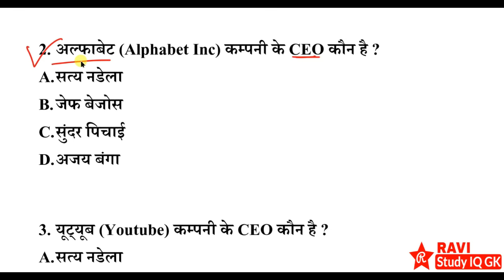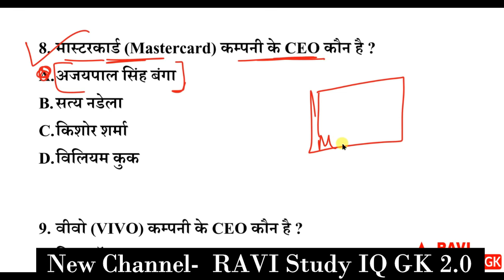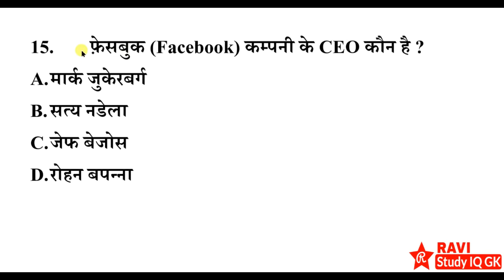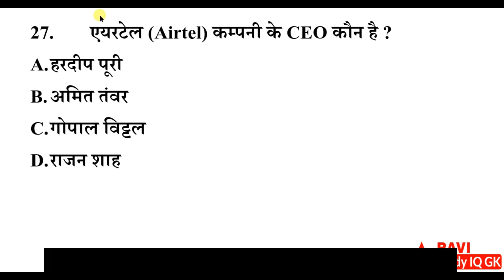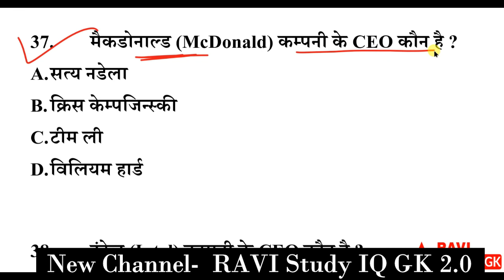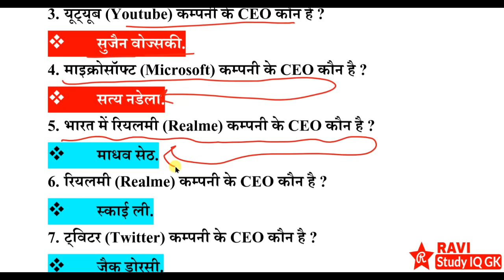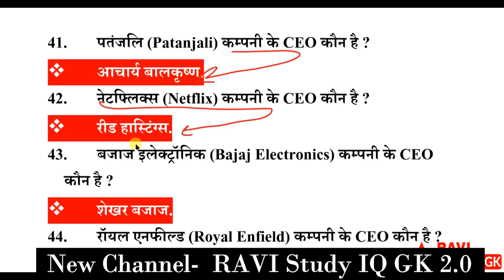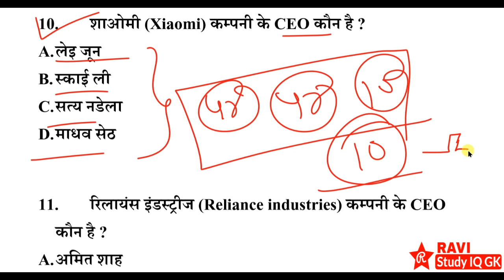प्रमुख कंपनियों के CEO 2020 | Famous Companies CEO name | Pramukh CEO trick |Current affairs 2020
1) RAVI Study IQ GK
2) Current Affairs By RAVI
3) RAVI Aditi Classes (English Medium Channel)
4) Ravi Aditi Vlogs (रवि सर और अदिति मैम को LIVE देखें)
5) RAVI Books PDF (नया चैनल)

Additional relted-
pramukh ceo 2019
pramukh bank ke ceo
pramukh bank ke ceo 2019
pramukh banko ke ceo
company ke  ceo ke naam
sabhi company ke ceo ke naam
google ke ceo ke naam
google ke ceo ke naam kya hai

गूगल (Google) कम्पनी के CEO कौन है ?
सुंदर पिचाई.
अल्फाबेट (Alphabet Inc) कम्पनी के CEO कौन है ?
सुंदर पिचाई.
यूट्यूब (Youtube) कम्पनी के CEO कौन है ?
सुजैन वोज्सकी.
माइक्रोसॉफ्ट (Microsoft) कम्पनी के CEO कौन है ?
सत्य नडेला.
भारत में रियलमी (Realme) कम्पनी के CEO कौन है ?
माधव सेठ.
रियलमी (Realme) कम्पनी के CEO कौन है ?
स्काई ली.
ट्विटर (Twitter) कम्पनी के CEO कौन है ?
जैक डोरसी.
मास्टरकार्ड (Mastercard) कम्पनी के CEO कौन है ?
अजयपाल सिंह बंगा.
वीवो (VIVO) कम्पनी के CEO कौन है ?
शेन वेई.
शाओमी (Xiaomi) कम्पनी के CEO कौन है ?
लेइ जून.
11. रिलायंस इंडस्ट्रीज (Reliance industries) कम्पनी के CEO कौन है ?मुकेश अंबानी.
विप्रो (Wipro) कम्पनी के CEO कौन है ?
अबिदाली नीमचवाला.
विकिपीडिया (Wikipedia) कम्पनी के CEO कौन है ?
जिमी वेल्स.
एप्पल (Apple) कम्पनी के CEO कौन है ?
टीम कुक.
फ़ेसबुक (Facebook) कम्पनी के CEO कौन है ?
मार्क जुकेरबर्ग.
उबर कैब (Uber cab) कम्पनी के CEO कौन है ?
दारा खोसरोशाह.
एडोब (Adobe) कम्पनी के CEO कौन है ?
शांतनु नारायण.
कोका कोला (Coca cola) कम्पनी के CEO कौन है ?
जेम्स क्‍़वींसी.
टाटा संस (Tata Sons) कम्पनी के CEO कौन है ?
नटराजन चंद्रशेखरन.
ओला कैब (Ola Cab) कम्पनी के CEO कौन है ?
भविष अग्रवाल.
पेप्सिको (PepsiCo) कम्पनी के CEO कौन है ?
रमोन लगुअर्ता.
पेटीयम पेमेंट बैंक (Paytm Payment Bank) कम्पनी के CEO कौन है ?
सतीश कुमार गुप्ता.
हिंदुस्तान यूनिलीवर लिमिटेड (Hindustan uniliver limited) कम्पनी के CEO कौन है ?
संजीव मेहता.
सोनी (Sony) कम्पनी के CEO कौन है ?
केनिचिरो योशिदा.
नोकिया मोबाइल (Nokia Mobile) कम्पनी के CEO कौन    है ?
राजीव सूरी.
HP (एच पी) कम्पनी के CEO कौन है ?
एनरिक लोरेस
एयरटेल (Airtel) कम्पनी के CEO कौन है ?
गोपाल विट्टल
टी सी एस (TCS) कम्पनी के CEO कौन है ?
राजेश गोपीनाथन
इंफोसिस (Infosys) कम्पनी के CEO कौन है ?
सलिल पारे
वालमार्ट (walmart) कम्पनी के CEO कौन है ?
डॉग मैकमिलन
अमेज़न (Amazon) कम्पनी के CEO कौन है ?
जेफ बेज़ोस
फ्लिप्कार्ट (Flipkart) कम्पनी के CEO कौन है ?
कल्याण कृष्णमूर्ति.
स्नैपडील (Snapdeal) कम्पनी के CEO कौन है ?
कुणाल बहल.
अलीबाबा (Alibaba) कम्पनी के CEO कौन है ?
डेनियल झां.
इंस्टाग्राम (Instagram) कम्पनी के CEO कौन है ?
एडम मोसेरी.
इ बेय (eBay) कम्पनी के CEO कौन है ?
स्कॉट शेंकेल.
मैकडनाल्ड (McDonald) कम्पनी के CEO कौन है ?
क्रिस केम्पजिन्स्की.
इंटेल (Intel) कम्पनी के CEO कौन है ?
रॉबर्ट होल्म्स स्वान.
डैल (Dell) कम्पनी के CEO कौन है ?
माइकल डैल.
बी एम डब्यू (BMW) कम्पनी के CEO कौन है ?
हैराल्‍ड क्रूगर.
पतंजलि (Patanjali) कम्पनी के CEO कौन है ?
आचार्य बालकृष्ण.
नेटफ्लिक्स (Netflix) कम्पनी के CEO कौन है ?
रीड हास्टिंग्स
बजाज इलेक्ट्रॉनिक (Bajaj Electronics) कम्पनी के CEO कौन है ?
शेखर बजाज.
रॉयल एनफील्ड (Royal Enfield) कम्पनी के CEO कौन है ?
विनोद दासारी
पंजाब नेशनल बैंक (Punjab National Bank) कम्पनी के CEO कौन है ?
एस एस मल्लिकार्जुन राव
टी वी एस (TVS) कम्पनी के CEO कौन है ?
के एन राधाकृष्णन
याहू (Yahoo) कम्पनी के CEO कौन है ?
मारिसा मेयर